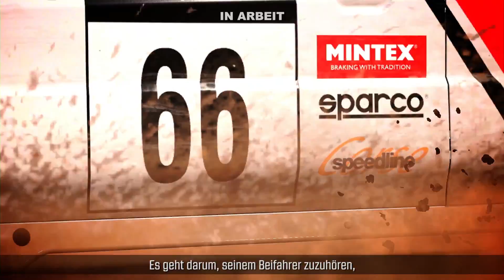DiRT4 | Your Stage | Trailer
Check out the latest DiRT4 YourStage trailer w/ Petter Solberg and Kris Meeke. And if you look closely enough, you can spot the FordFocusRSRX, the all-inkl.com münnich motorsport Seat Ibiza, Petter´s Citroën DS3 and the JRM Group MINI (for now).

Pre order: